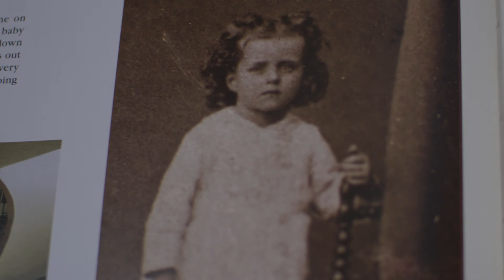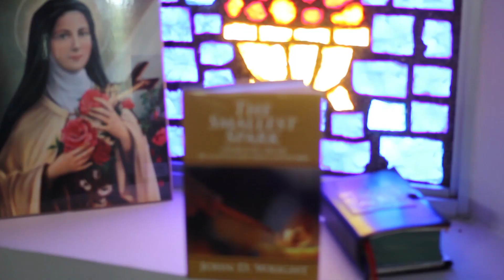The Smallest Spark by John D. Wright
Not many teenagers would take interest in the eternal welfare of a convicted murderer. Even fewer would have interest in becoming a nun cut off from the outside world—while still a teenager. And still fewer would be able to discern a meaningful significance to suffering in general.

Thérèse Martin did all that and more. She embraced all the suffering she could handle both physically and spiritually, striving to offer all of it so that good could be brought of it until her death at the age of twenty-four.

This book attempts to narrate from multiple perspectives the true story of the hidden life of an unknown young woman who, after her death, would come to be known as the Greatest Saint of Modern Times.